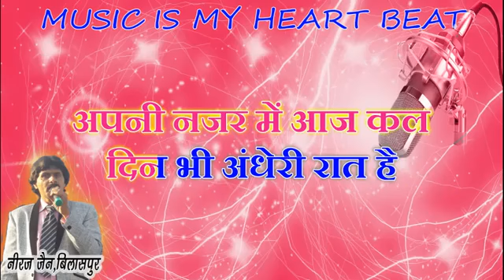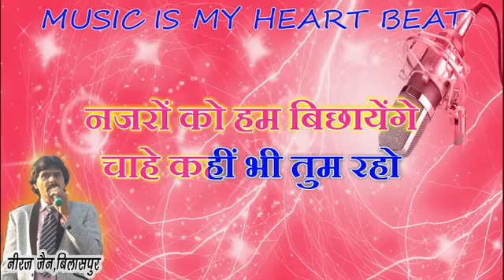JANE KAHAN GAYE WOH DIN - MUKESH - COVER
Thanks to Shri. Neeraj Jain for the beautiful track.
Movie - Mera Naam Joker
Singer - Mukesh